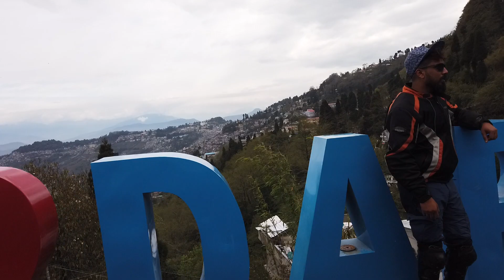Darjeeling to Siliguri Toy Train trip 4K video, The Darjeeling Himalayan Railway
Riding the Toy Train of Darjeeling Himalayan Railways (DHR) has always remained a coveted experience to the tourists.Operating on narrow gauge tracks since 1880s and providing an important transport link to various parts of Darjeeling hills and lower plains, the toy train is an icon of our heritage since the colonial days and an engineering marvel that was achieved in that era. It also offers a wonderful way of absorbing the Himalayan beauty as you traverse along the slopes of the hills.